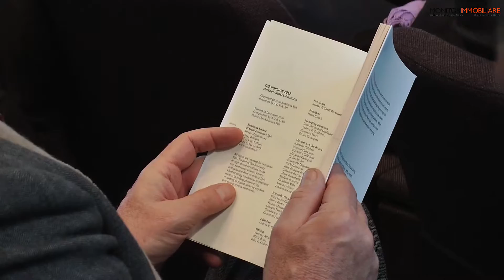The World in 2017: Davide Tabarelli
Intervista a Davide Tabarelli, presidente di  Nomisma Energia, in occasione della presentazione del volume "The World in 2017"